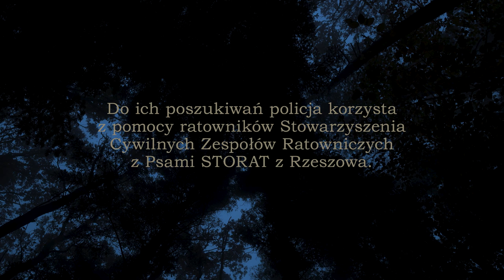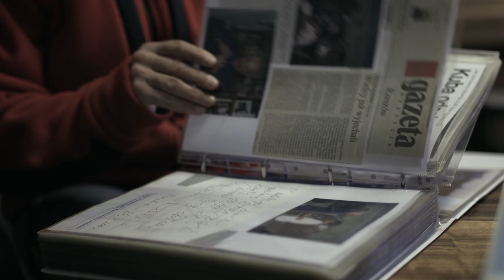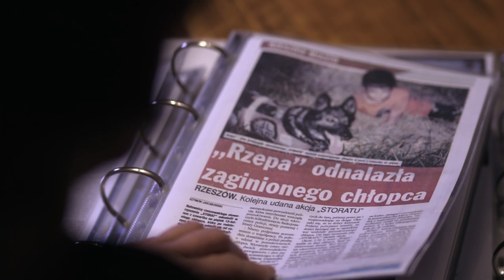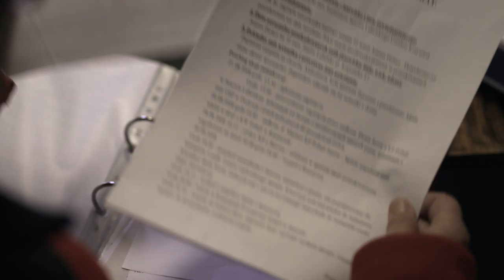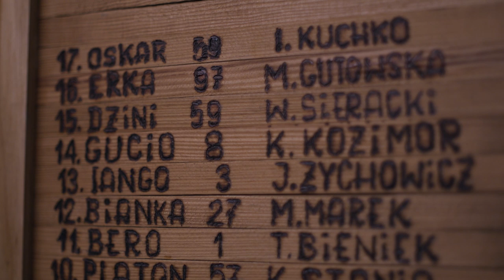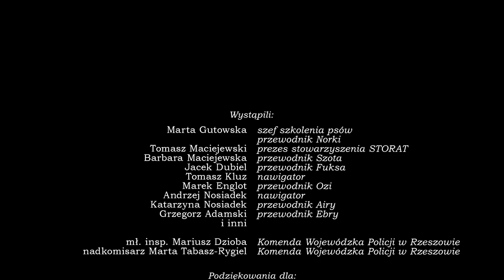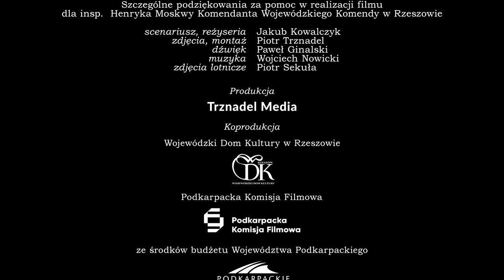FUKS | film dokumentalny | 2018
Zrealizowany w 2018 roku krótkometrażowy dokument ukazuje pracę ratowników Stowarzyszenia Cywilnych Zespołów Ratowniczych z Psami STORAT z Rzeszowa, którzy biorą udział w poszukiwaniach osób zaginionych. Z ich pomocy regularnie korzysta policja podkarpacka, małopolska i świętokrzyska.

scenariusz i reżyseria: Jakub Kowalczyk
zdjęcia i montaż: Piotr Trznadel
dźwięk: Paweł Ginalski
muzyka: Wojciech Nowicki
zdjęcia z drona: Piotr Sekuła
produkcja: Trznadel Media
rok produkcji: 2018

Film otrzymał dofinansowanie Podkarpackiej Komisji Filmowej ze środków Wojewódzkiego Domu Kultury i Województwa Podkarpackiego. Wsparcia finansowego udzieliło również Miasto Jasło.

Chcesz pomóc finansowo stowarzyszeniu? Wejdź na